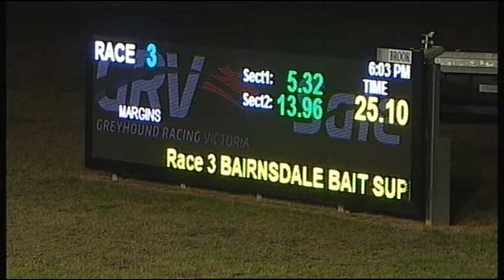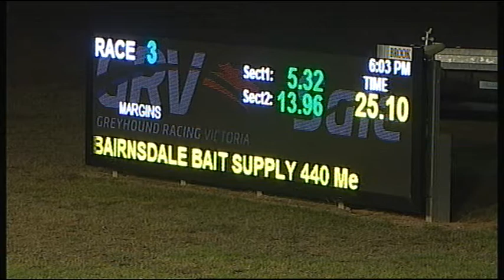SLE SUN 15 APR 18 R3